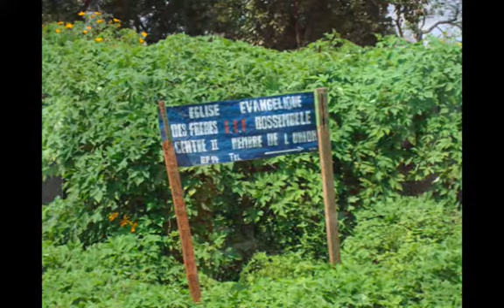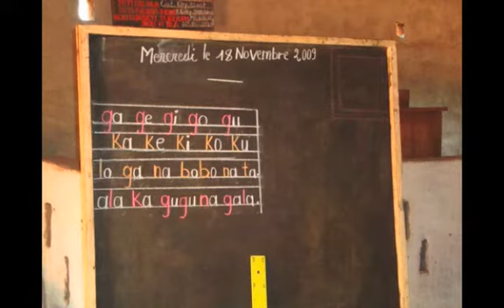Gary's Second Africa Video - Higher Quality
Here's a few unforgettable shots from Gary Underwood's trip to Africa - November 9-20, 2009. With the ministry of Project Hope & Charite', Delaware (Ohio) Grace Brethren Church has partnered with three wonderful African churches to sponsor schools for orphans living in extreme poverty. These kids are assured of one healthy meal a day, free education in reading, writing, and arithmetic, and an opportunity to hear of the GREAT news about God's love for them. The music for this video comes from a Sunday morning worship service at Sakpa Church (village of Sakpa is 20 minutes outside of Bangui in the Central African Republic). The Sakpa Church choir performance is the "soundtrack" for this slide video of Pastor Gary's trip to Africa. Enjoy!